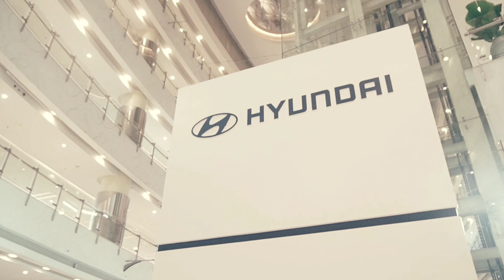15 LOGO DI DUNIA DENGAN MAKNA TERSEMBUNYI YANG BELUM BANYAK ORANG TAU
Berikut ini adalah video-video tentang makna tersembunyi dari logo-logo yang terkenal di dunia yang selama ini belum banyak orang tau

Video di sini hanyalah referensi dari berbagai riset dan pengumpulan data dari sumber sumber yang telah kami nyatakan valid dan terpercaya.

Sedangkan Foto dan videonya dikemas dalam bentuk entertainment.

Simak dan nikmati videonya sampai selesai.

Jangan lupa tulis pendapat kalian tentang video kami lewat kolom komentar di bawah video ini ya.

Tonton juga video-video menarik lainnya yang berisi fakta-fakta unik di dunia & disekitar kita :

KAMU HARUS TAU ...

KAMU HARUS TAU ...

FAKTA DUNIA 1 MENIT

Apakah Kamu Tau ?